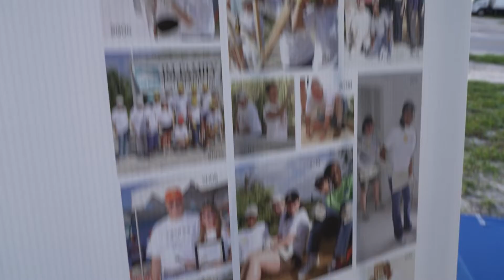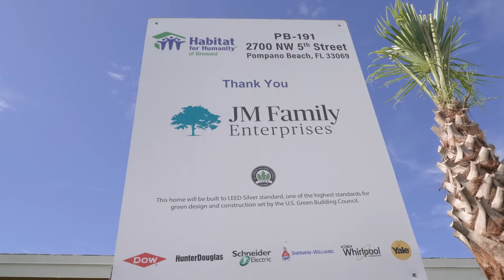JM Family dedication of four new Habitat Broward homes on July 11th 2022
Habitat Broward Celebrates JM Family Enterprises 41, 42, 43, and 44 sponsored home for hard-working Broward families. JM Family has been supporting Habitat and affordable housing in our community for more than 20 years and has helped hundreds of residents achieve the American dream of homeownership. Thank you JM Family.